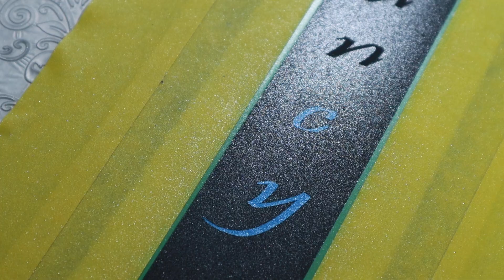Embossed Tin Foil?? 3D Custom Paint Job tutorial by Time Warp (Remastered)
What's up guys this is a digital and audio remaster of my 3D aluminum tin foil hack video I did a little over a year ago.